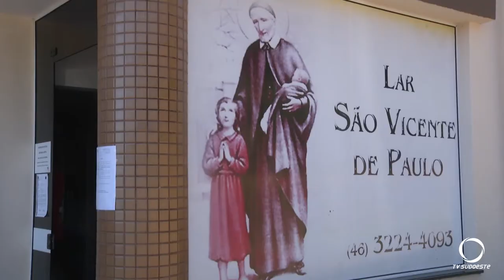Lar dos Idosos São Vicente de Paulo precisa de doações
Como promoções tradicionais, a feijoada e o bazar estão suspensos, eles pedem a ajuda da comunidade.